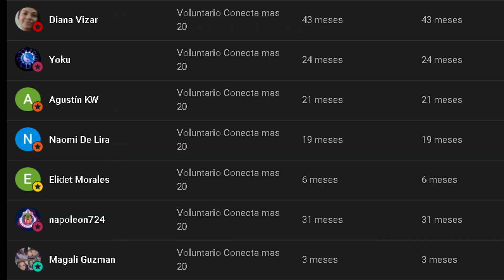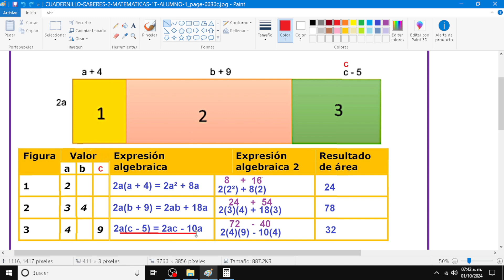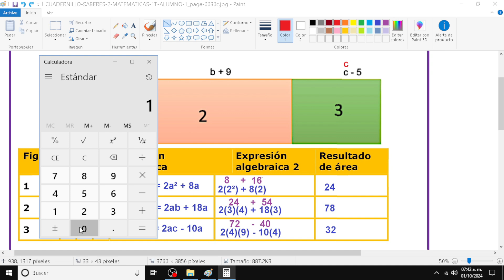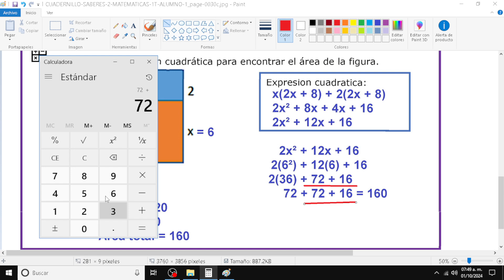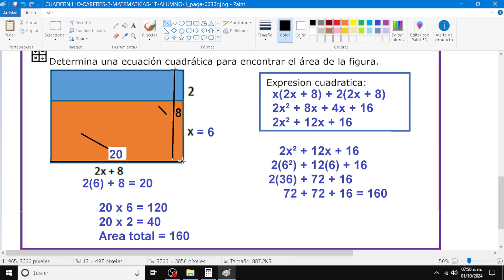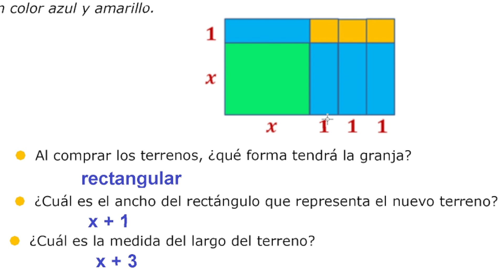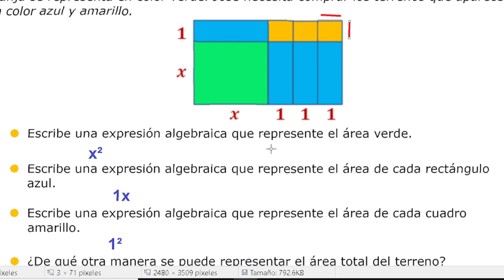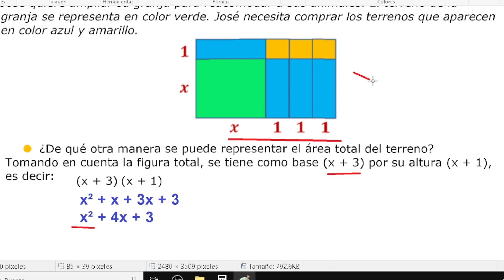CUADERNILLO SABERES 2 MATEMATICAS 1T pag 30 y 31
Si tienes otro cuadernillo en que necesites ayuda pásamelo por el Feibu
les dejo el enlace de la pagina oficial Soloenciber SOS

SI TE FUE DE AYUDA MI CONTENIDO, CONSIDERA APOYARME EN EL CANAL DE MI HIJA ALEXA